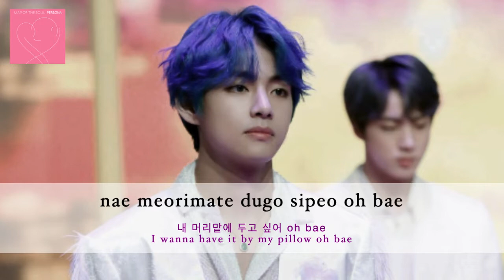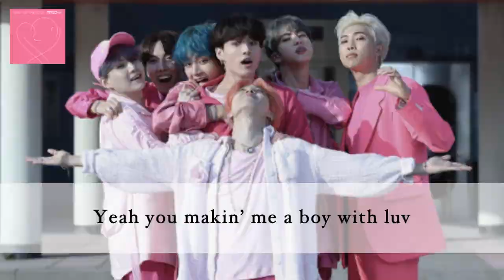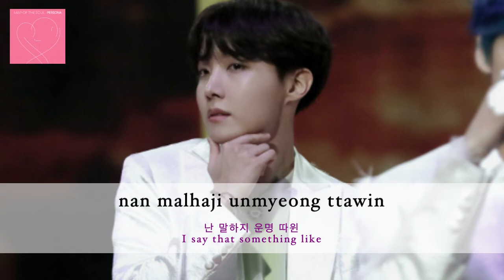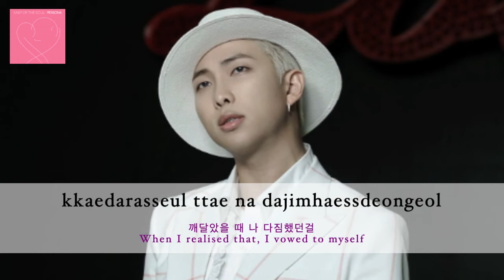BTS 'Boy With Luv (feat. Halsey) 작은 것들을 위한 시' [ROMANIZED LYRICS + HANGUL + ENGLISH TRANS] ver.2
BTS (방탄소년단) 'Boy With Luv (feat. Halsey) 작은 것들을 위한 시'
Official MV

• Song :  Boy With Luv (feat. Halsey) 작은 것들을 위한 시

Army Yeoreobun,  this video is ver.2 edit with BTS's concept photos.